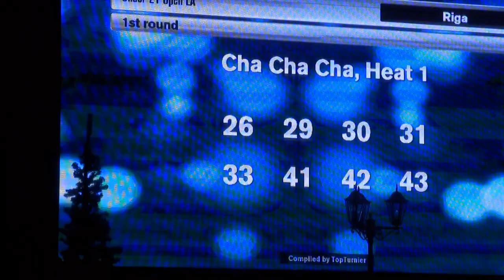BALTIC GRAND PRIX 2023 1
Place: Kipsala international Exhibition Centre, Kipsalas 8, Riga, LATVIA

Organizer: Dance Centre “ Spektrs” ( director- Aigars Svars)

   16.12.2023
11:00 Junior I Latin
Junior II C Standard
U 21 Open Latin
Youth + Adult D+C Latin
WDSF Senior II Open Latin

14:00 WDSF Junior II Open Standard
WDSF Youth Open Latin
Senior I Open Latin

PARTICIPANTS
2023 WDSF OPEN EUROPEAN CHAMPIONSHIP UNas tiešraide ltv4DER 21 LATIN

1. Antoni Krajewski - Zofia Zalecka POLAND
2. Stefan Chiari - Neza Colja SLOVENIA
3.
Roman Stradetskyi – Kateryna Vakarchuk UKRAINE
4. Andreas Lepiste - Milena Zatolokine AUSTRIA
5. Tomasz Ruszkowski - Maria Latos POLAND
6.
Martin Fried - Karolina Cisarova CZECH REPUBLIC
7.
Germo-Carl Somer - Laura Laasik ESTONIA
8.
Valerii Shylo - Beatrice Rupslaukute LITHUANIA
9.
Luigi La Rocca - Marika Maria Scerra ITALY
10.
Rodion Mudarissov - Diana Kojonen FINLAND
11.
Maksym Prannychuk – Anna Kushnir UKRAINE
12.
Milan Balažovjech - Liana Ferjancová SLOVAKIA
13. Vincenzo Rizzo - Adriana Francesca Comparetto ITALY
14. Arsenijs Zogins - Olesja Pustoselova LATVIA
15.
Oleksandr Androsovych – Anastasiia Herasymchuk UKRAINE
16. Martynas Pranckus - Anastasija Lecebrina LATVIA
17. Alfonso Velotti - Irene Conte ITALY
18. Daniel Eklund - Olivia Eklund FINLAND
19. Kristupas Mlinskas – Liepa Rudnickaite LITHUANIA
20.
Maksym Shabatko - Lucia Rábarová SLOVAKIA
21.
Ariel Zaidman – Hadas Okun ISRAEL
22.
Benjamin  Malicbegovic – Marija Andric BOSNIA AND HERCOGOVINA
23.
Aviv Koren – Avigail Goldshmit  ISRAEL
24.
Joao Landeiro - Daniela Landeiro PORTUGAL
25.
Istvan Aramisz Toth – Nellija Vorobjova HUNGARIA
26.
Rafael Mateus - Matilde Palmela  PORTUGAL
27.
Krisztian Antal - Flora Kamilla Horvath  HUNGARIA
28.
Raul Toparcean – Julia Beissel AUSTRIA
29.
Dominik Kokenyesy – Petra Molnar HUNGARIA
30.
Roy Kricheli – Viktoriia Anisenko AUSTRIA
31.
Matyas Kolozsvary – Rebeka Balogh HUNGARIA
32.
Konstantin Literski – Khrystyna Shugurova GERMANY
33.
Ron Levin - Edna Zavelyuk ISRAEL
34.
Markuss Geislers - Anita Elizabete Ķeire  LATVIA
35.
Wiktor Grunt - Kinga Wałdoch POLAND
36.
Armands Goldbergs - Anastasija Cernigova LATVIA
37.
Brajan Szafran - Alicja Janta-Lipinska POLAND
38.
Victor Selou - Lilou Bois FRANCE
39.
Filip Szczuryk - Kornelia Szalek POLAND
40.
Andrei Virgil Aleca - Alexandra Andreea Enculescu ROMANIA
41.
Matej Kudlac - Kristyna Muzna CZECH REPUBLIC
42.
Raul Daniel Poenaru - Patricia Iordache ROMANIA
43.
Mathias Sonne Bang - Lucca Emilia Sørensen DENMARK
44.
Eitan Krips - Neringa Paškevičiūtė LITHUANIA
45.
Demid Anisimov - Giuliana Domingues da Silva GERMANY
46.
Yaroslav Kiselev - Sofia Filipchuk ARMENIA
47.
Lukas Hosek - Jana Kirnigova CZECH REPUBLIC
48.
Henry Jürgenson - Klaudia Tammela ESTONIA

O
Pasākuma organizators informē, ka Pasākuma laikā tiks veikta foto un/vai video uzņemšana ar mērķi atspoguļot informāciju par Pasākumu masu medijos un informatīvajos materiālos. Iegūtie materiāli var tikt izmantoti publicitātei un sabiedrības informēšanai.